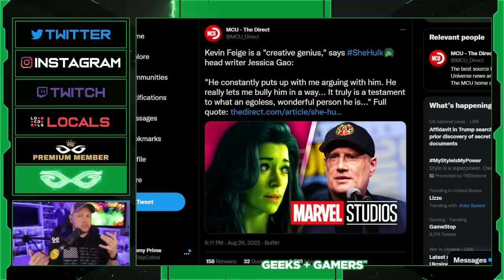She-Hulk Writer ATTACKS Men in Disgusting Interview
Jeremy Prime
Pensacola
Florida, USA
32524